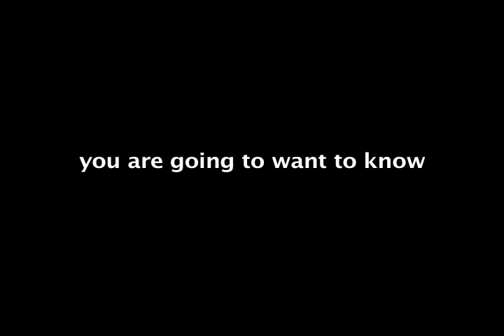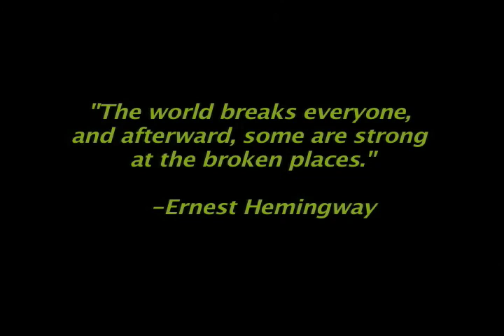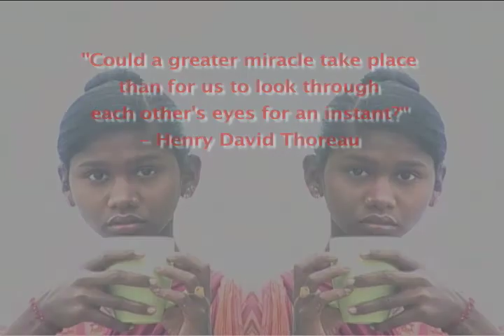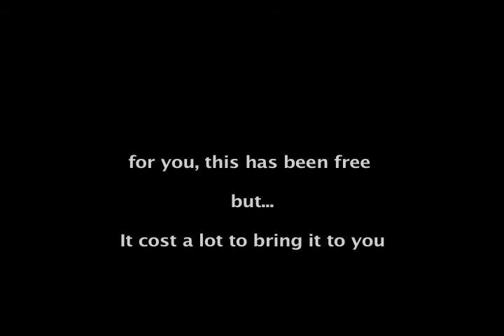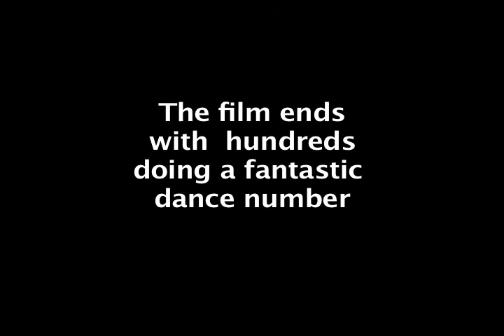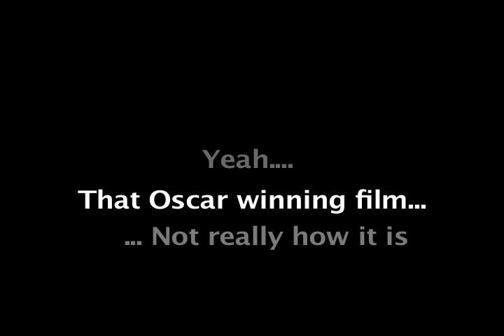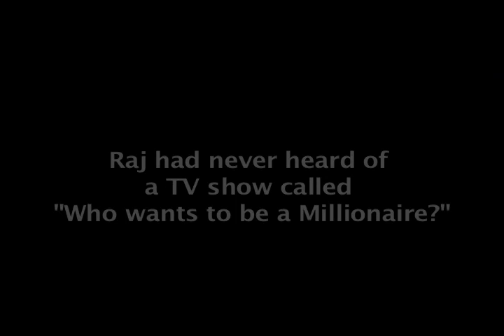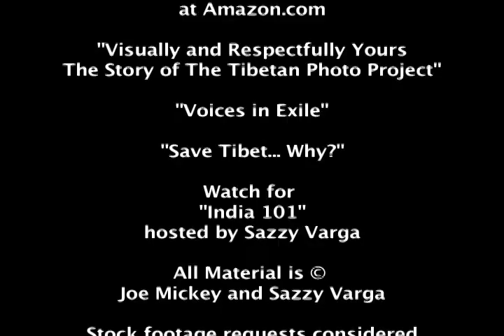The Tibetan Photo Project - Demo Reel - Sampler & Bonus Short Documentary in India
Looking for a unique gift?

All the DVDs from The Tibetan Photo Project are great to watch and come beautifully packaged. You can also download to own or rent online ... all with the security of Amazon... Use the link and give or enjoy something very special...

The Tibetan Photo Project is now in its 12th year... Enjoy this clip... The bonus short follows the scrolling credits.

Find us on Face Book and please post a link to this and our other clips to your social network pages.

Our other Channels on Youtube are:
HumanBeingsMovie
IndiaTravelFilms
VaranasiSilks
SazzyV
Collect 'em all... :-)

All of our efforts are designed to help fund and grow awareness for The Tibetan Photo Project while we expand to the broadest audience possible.

You make this happen when share the videos, donate and simple pass links on to friends.

(Fun Fact: We also produced this in DVD form and we print them up and leave them in random locations as a small effort to introduce these issues to people who may have never known about them.)